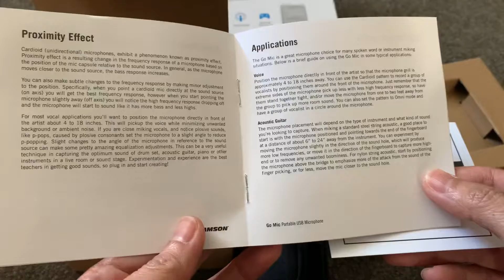Unboxing Samson Go mic USB Mricophone